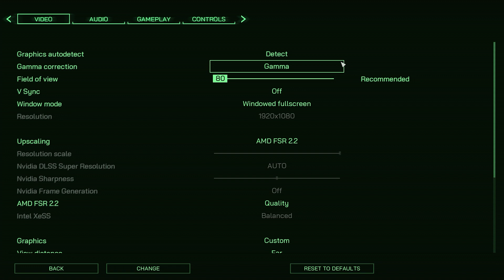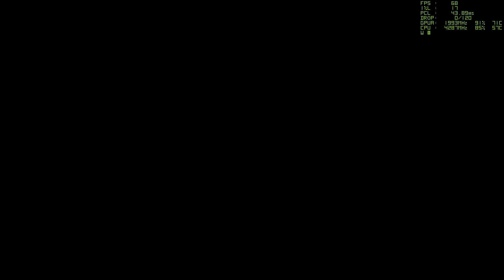RX 5700 XT Best Budget GPU? 1080p High Graphics Settings - 14 games bench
I think is one of the best budget gpu's you can find to build a mid-gaming pc.
Very good performance on 1080p for such a cheap card.

00:05 Alan Wake 2
01:00 Armored Core VI
04:47 Atomic Heart
09:21 Death Stranding
13:50 Gotham Knights
18:38 Hellblade Senua's Sacrifice
21:35 Lord's of the Fallen
25:40 Spider-man Miles Morales
29:11 Returnal
33:12 Robocop - Rogue City
37:39 The Last of Us
42:45 The Lord of the Ring's Gollum
46:07 Trepang2
51:32 WRC Generations